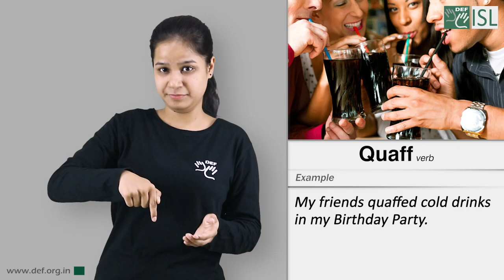Quaff (Verb) Word of the Day for July 27th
quaff

Meaning - to drink something quickly or in large amounts

Example - My friends quaffed cold drinks in my Birthday Party